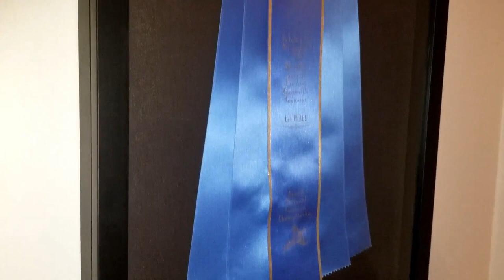Quantonas Rolling Rock "Cooler" (Irish Setter Bird Dog)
Quantonas Rolling Rock "Cooler"